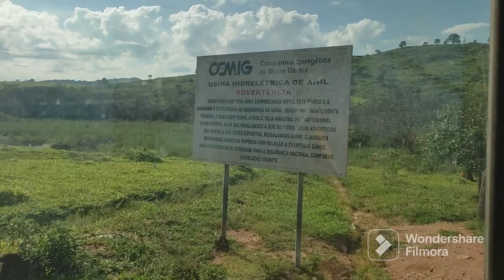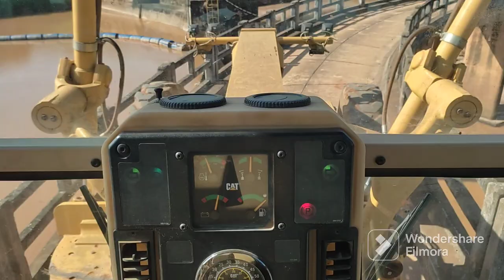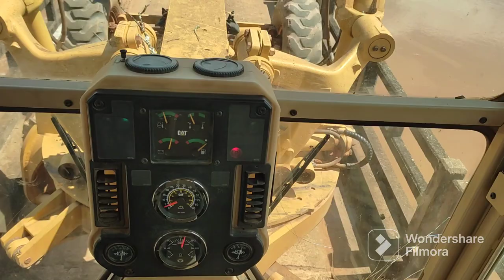motoniveladora Caterpillar 120 k trabalhando